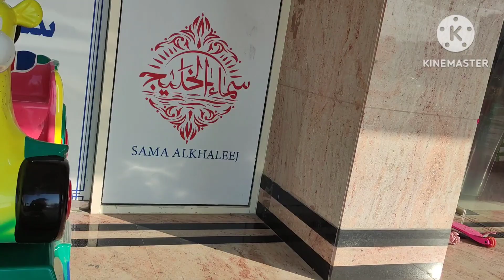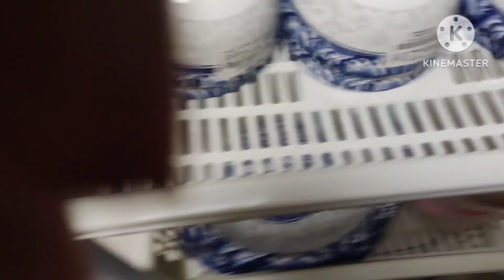Karny Gai Walk Ulta Kharcha kar ke aagai Kahan Kharcha Huey paise dakhye video